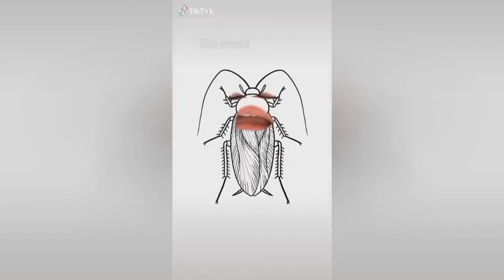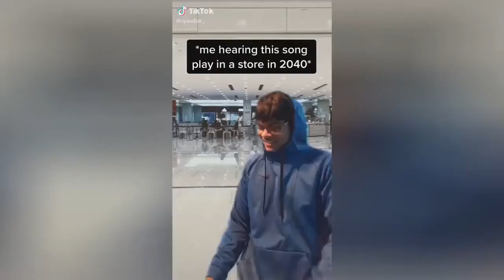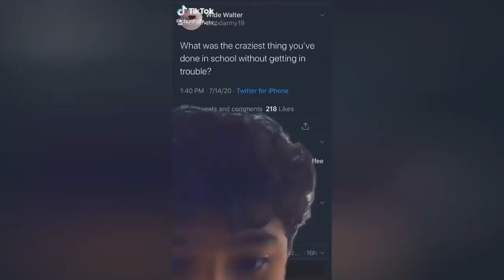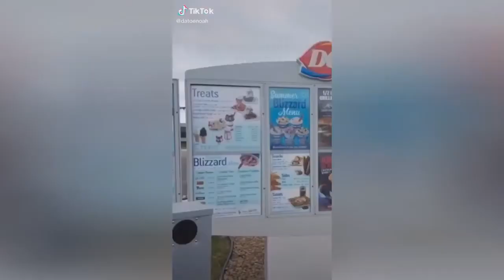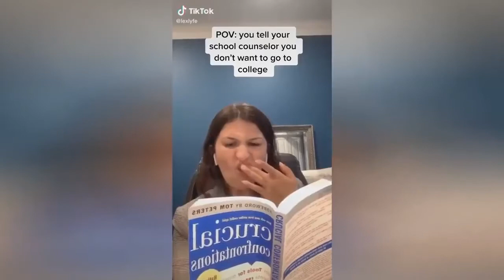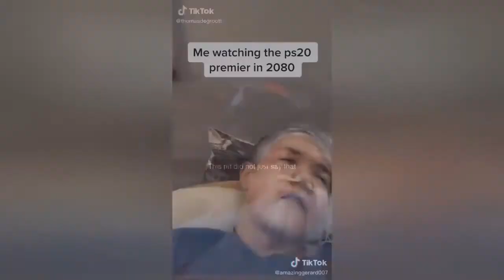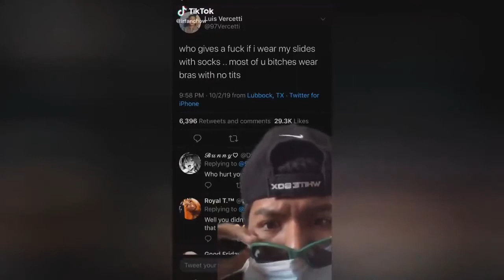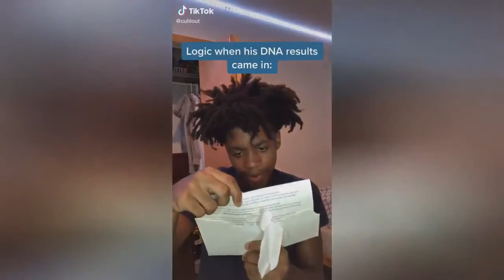TIK TOKS That Folded My Soul From LAUGHING Too Hard